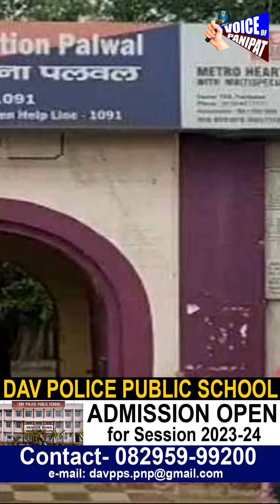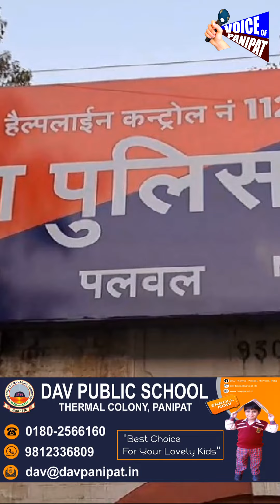सपना चौधरी पर FIR दर्ज, भाभी से मांगी महंगी कार, जांच अधिकारी live